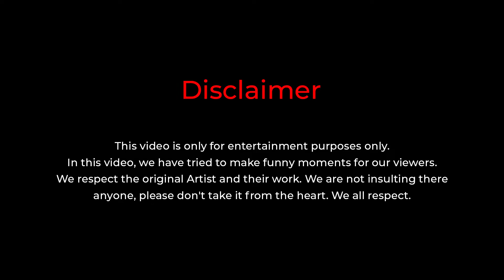Morning 6AM - Moto Vlogging || Ludhiana Bike Ride in Ludhiana Road - Gooo Life Of Ravinder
Other Search Keywords: